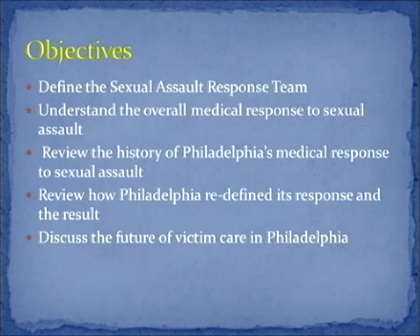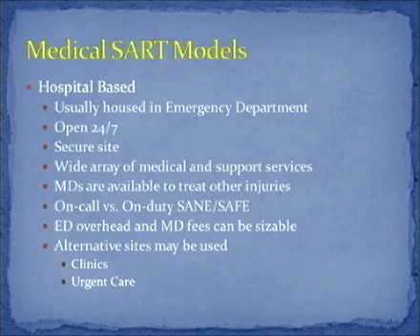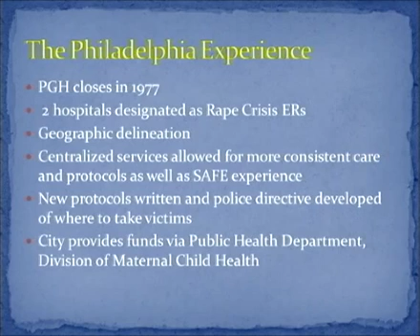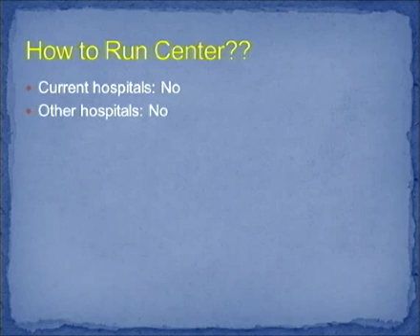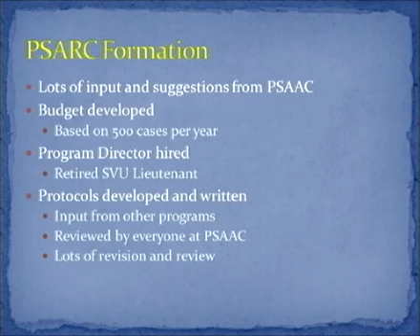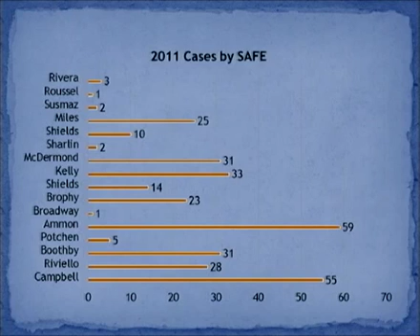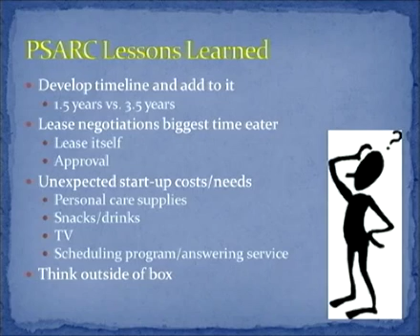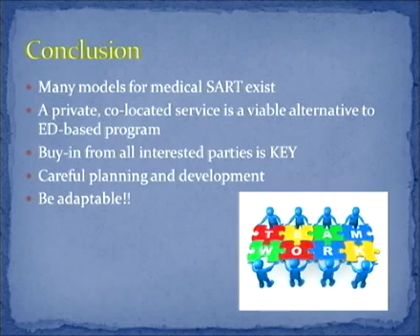Ralph J. Riviello: "Redefining Medical Care of the Rape Victim in Philadelphia"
On October 17, 2012, Ralph J. Riviello, MD, MS, FACEP, Medical Director of the Philadelphia Sexual Assault Response Center, spoke in the Public Health and Medicine Seminar Series, a program of talks presented jointly by the Drexel School of Public Health and the Drexel College of Medicine. Dr. Riviello's talk was "Redefining Medical Care of the Rape Victim in Philadelphia." For more information on the series, please